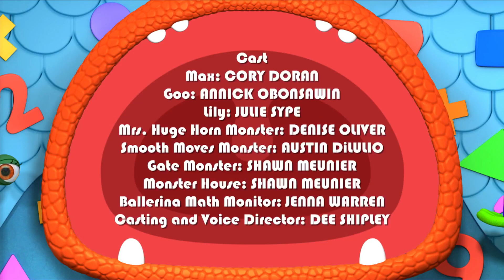Monsters | Missing Monster House | Learn Math for Kids | Cartoons for Kids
Monster Math Squad 103 - Missing Monster House | Math Cartoons for Kids | HD | Learn Math

Mrs. Huge Horn Monster is missing her monster house!  It�s up to Smooth Moves Monster to set the Monster Math Squad on the right trail, but first the Squad need to learn about size!  Learning the difference between SMALL, MEDIUM and LARGE, help the Squad follow the right tracks to the park and past a Gate Monster so Lily can climb the jungle gym for a bird�s eye view of the park. After Lily spots the house, they find out the house ran away because Mrs. Huge Horn Monster�s little pet Fuzzy was tickling him constantly! Mrs. Huge Horn gives Fuzzy a quick hair cut, and they all live happily ever after!